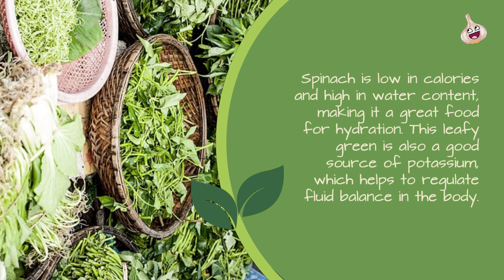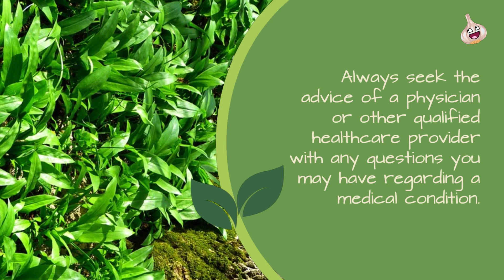Spinach go great with Garlic !! Find out it’s benefits here;